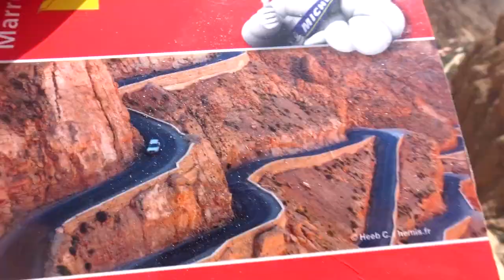MONTE DO GATO ft. IVÁN MERES | KTM 500 EXC | KLE500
Nos vamos de ruta por el Monte do Gato con @pezuna.alquitranada (en instagram) con su KTM 500 EXC y mi KLE 500. Pistas rotas, buenas bajadas y subidas...pedregales...